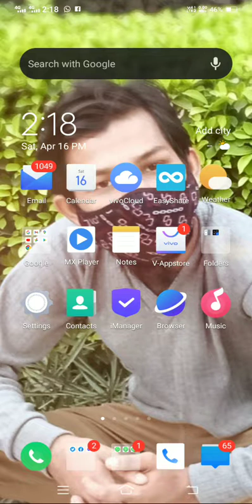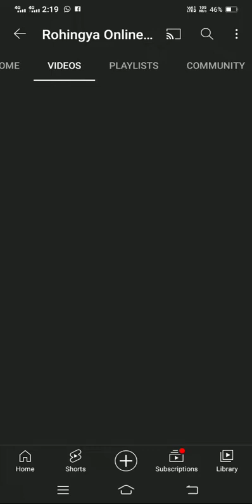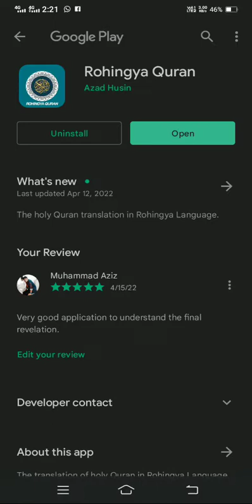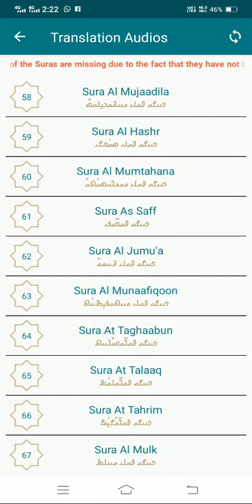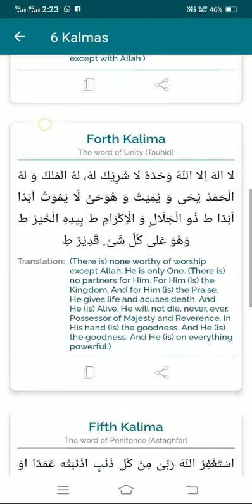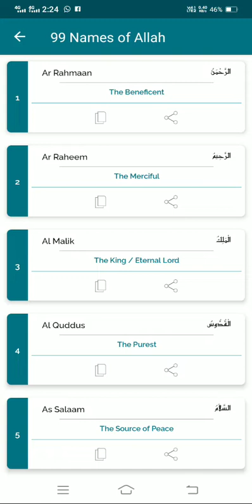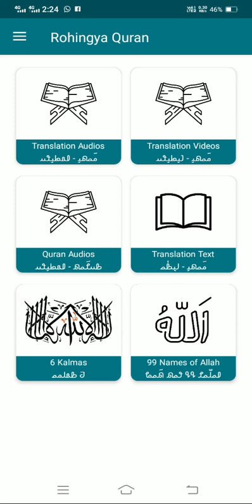How to download Rohingya Quran